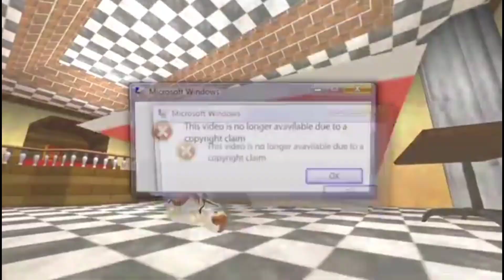(REMAKE) (SMG4AndMarioScreamingCollab) SMG4 MARIO LIKES BOOK LIGHTNING MCQUEEN (CHRISTMAS SPECIAL)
for @BennettRomanPerez